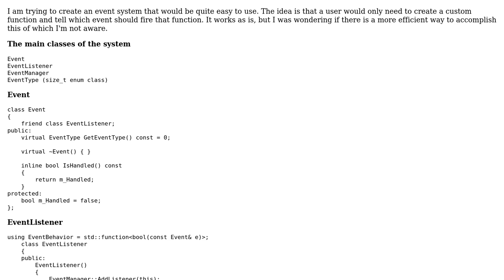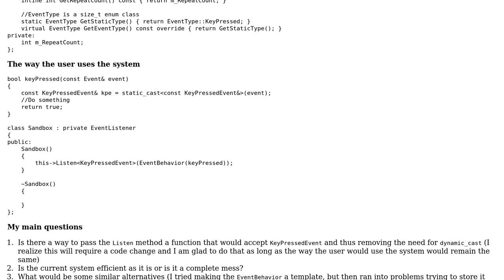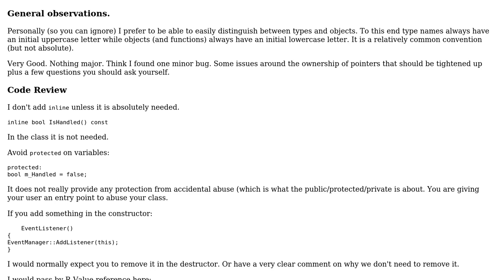Code Review: Event system implementation with Listener and a static Manager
With thanks & praise to God, and with thanks to the many people who have made this project possible! | Content (except music & images) licensed under CC BY-SA | Music | Images & others | With thanks to user Martin York user Jamal user Gytautas and the Stack Exchange Network Trademarks are property of their respective owners. You are responsible for your own actions.